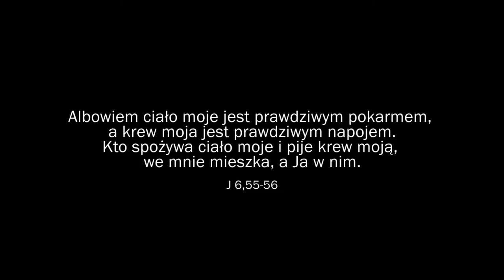Twoja dieta - 4. Niedziela Pasyjna - 26.03.2017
Albowiem ciało moje jest prawdziwym pokarmem, a krew moja jest prawdziwym napojem. (J 6,55)